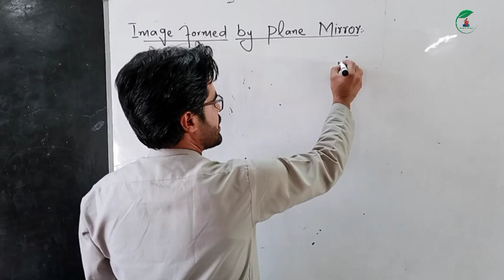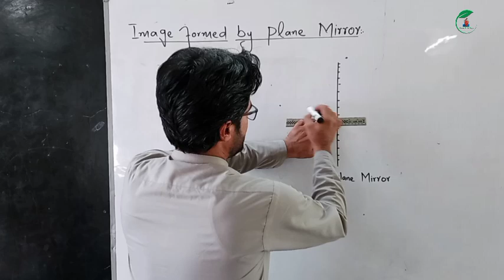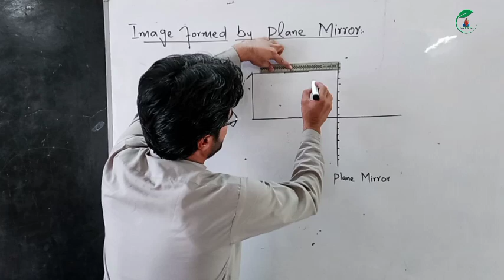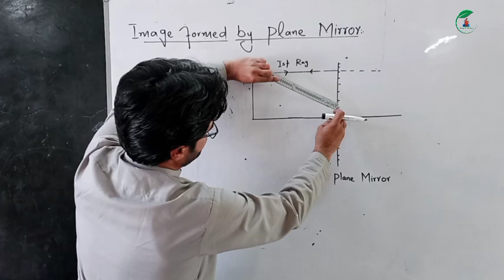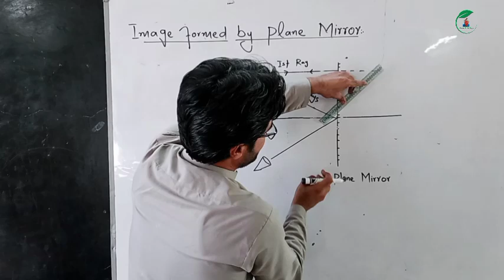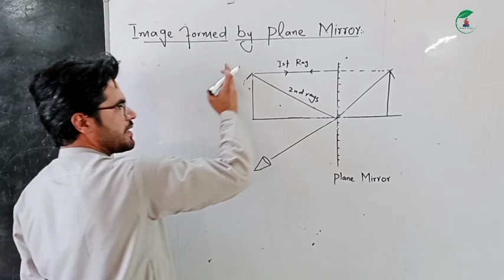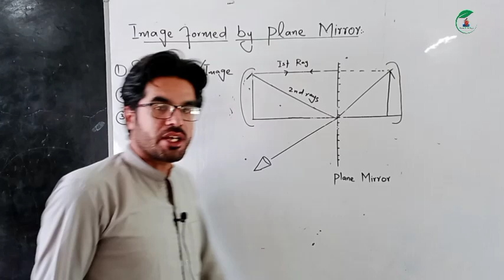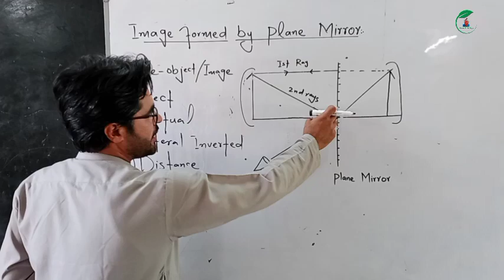Image formed by plane mirror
In this video you will learn that how image is formed by plane mirror in pashto. This topic has been taken from class 8th science. All science students will easily understand this topic very easily.